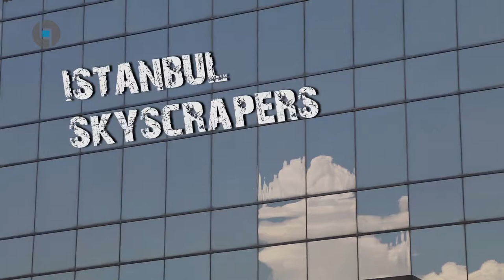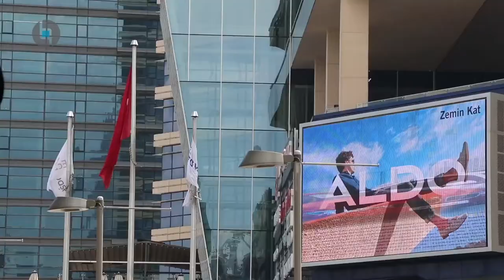Skyscrapers in modern Istanbul, Enjoy the small tour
Levent is a neighbourhood and one of the main business districts of Istanbul, Turkey, located on the European side of the city. It is a part of the municipality of Beşiktaş and is situated to the north of the Golden Horn, at the western shore of the Bosphorus strait.
There are a lot of skyscrapers, shops, hotels. fashion boutiques, and shopping centers including the Istanbul Cevahir mall.